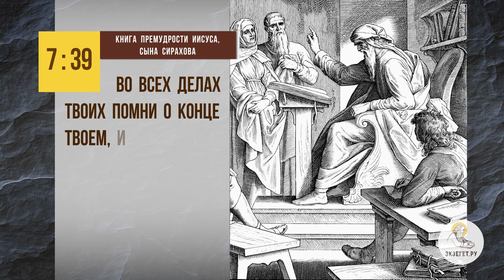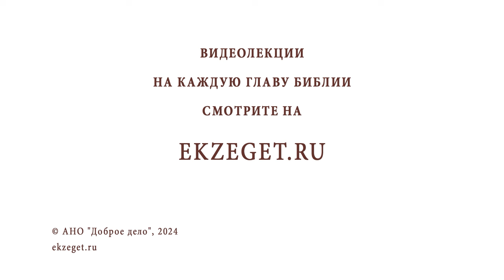КАК РАЗМЫШЛЯЯ О СМЕРТИ НЕ ВПАСТЬ В УНЫНИЕ? Протоиерей Феодор Бородин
Команда Экзегет.

В сегодняшнем видео на библейском портале Экзегет протоиерей Федор Бородин отвечает на вопрос: "Как размышляя о смерти не впасть в уныние? "

🔸  Память смертная
🔸  Стимул жить по закону Божьему
🔸  Принять волю Божию